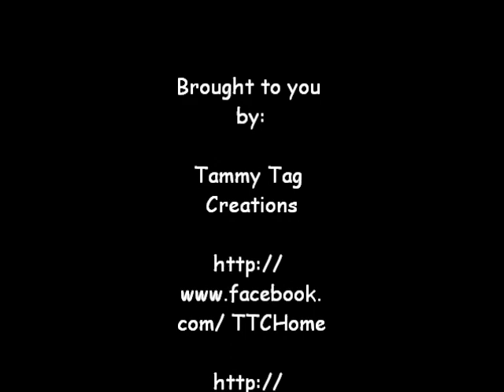Carol Of the Bells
12/13/12

Columbia City High School Combined Choirs, Indiana

Amazon Wishlist